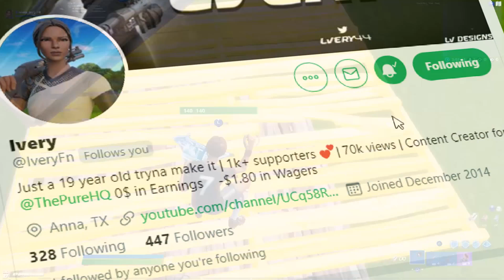Star💫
This is a mashup of Fortnite Clips I got in Chapter 2 or as some would say Season 12.